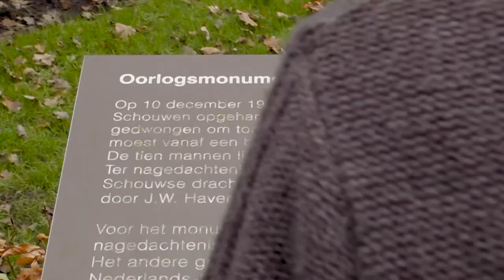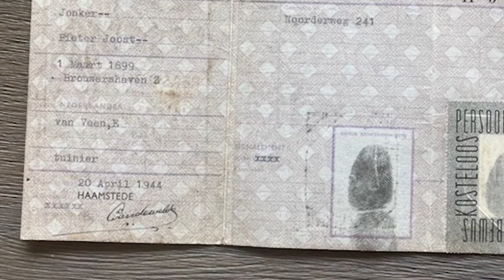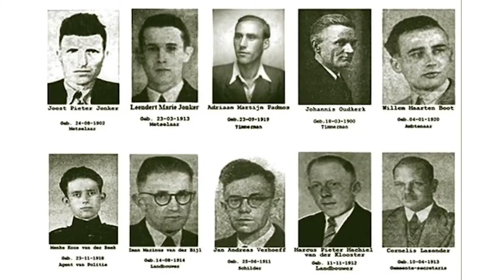Zeeuws DNA in oral history - Wim Jonker over de Tien van Renesse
Zeeuws DNA in oral history - Wim Jonker verteld over de Tien van Renesse. 10 Zeeuwse verzetsmannen (waaronder twee van zijn ooms) werden in december 1944 in het openbaar werden opgehangen door de Duitsers. Deze video is gemaakt in samenwerking met het Bevrijdingsmuseum Zeeland.